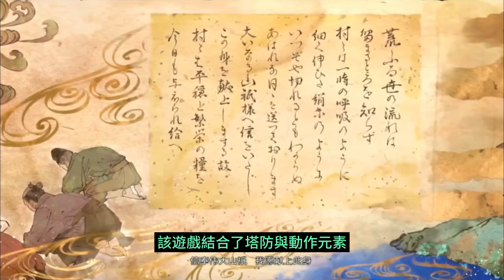《祇:女神之路》主綫流程攻略——序章，游戲概述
Hello，歡迎來到我的頻道！
《祇：女神之路》是由卡普空（CAPCOM）製作的
一款以百鬼夜行的傳說為題材的日本風格遊戲
於2024年7月19日發售
該遊戲結合了塔防與動作元素
為玩家提供了獨特的遊戲體驗
以下是關於遊戲主線劇情和特色的詳細介紹：
● 主線劇情：遊戲的故事背景設定在
一個名為「禍福山」的虛構山村
這裏被汙穢所覆蓋
被汙染的鳥居在夜間
會召喚出各種來自彼岸的妖魔「畏哭」，
12個具有特殊能力的面具被盜
玩家將扮演守衛「宗」，
與擁有神力的巫女「世代」合作
白天準備戰鬥
晚上保護少女和村莊免受山中惡靈的侵害
遊戲中的主人公與村民所戴的面具各自具有不同的神力
是保護少女的關鍵
通過清除村莊的邪惡汙穢
玩家將能恢復更多面具
並與每個解鎖了面具的村民合作
清除村莊的汙穢
使禍福山恢復原來的美麗
隨著劇情的推進
玩家將逐漸揭開山村被汙穢覆蓋的真相
並面對更多的挑戰和敵人
● 遊戲特色：《祇:女神之路》
不僅在故事情節上展現了清晰的劇情脈絡和明確的立意
還通過符號化的意象
為玩家提供了一個充滿想象力的遊戲世界
具體來説，該遊戲的特色有以下幾點：
① 劍舞與指揮能力：
遊戲是一款以"劍舞"
和"指揮能力"進行的"神樂戰略活劇"。
玩家需要鎮壓來襲的異形「畏哭」，
凈化汙穢
恢復山村的平靜
遊戲的關卡設計豐富多樣
包含海陸空各種主題以及豐富的場景互動內容
玩家需要製定不同的戰略來應對不同的挑戰和敵人
② 塔防與動作的結合：
玩家在遊戲中會有多個玩法
包括村莊的建設、凈化村莊
白天階段，玩家需要凈化村落
進行資源收集和迎擊準備；
夜晚則需要指揮守衛「宗」和村民們共同抵禦妖魔的進攻
保護巫女「世代」。
③ 晝夜交替機製：遊戲內時間會不斷流逝
具象化為畫面左下方的計量圖
白天，巫女「世代」會慢慢前進；
夜晚
從各個方位的汙穢之門開始源源不斷湧出怪物
玩家需要指揮守衛「宗」
和村民們共同抵禦這些妖魔的進攻
④ 豐富的職業系統：
玩家可以解救並轉職村民
解鎖更多職業
如杣人、弓取、角力、陰陽師等
每個職業都有其獨特的戰鬥方式和技能
玩家需要合理分配資源
提升他們的戰鬥力
⑤ 充滿挑戰的boss戰：
遊戲中還有很多Boss戰關卡
每個Boss都有其獨特的技能和弱點
玩家需要精準的操作技巧和合理的策略布局
以最大化地利用資源和優勢
⑥ 美術風格與文化元素：
遊戲中的角色和場景設計深受日本浮世繪的影響
采用了大量的傳統圖案和色彩搭配
融入了豐富的神道教符號和元素
增加了遊戲的神秘感
總體來說，《祇：女神之路》遊戲
以短小精悍卻又耐玩的內容給玩家帶來了愉悅和欣喜
雖然該遊戲在特色鮮明的同時
也存在一些不足之處
例如，村莊移動過慢
建設部分較為繁瑣
魔像界面交互復雜
角色動作略顯飄忽等等
但瑕不掩瑜
這款作品已經為玩家提供了一個
充滿策略與動作的遊戲體驗
讓人期待其續作的表現
序章之後，我們將結合主綫流程
對遊戲中各關卡的難點進行講解
歡迎繼續收看
See you!